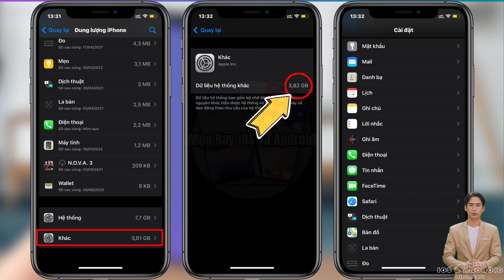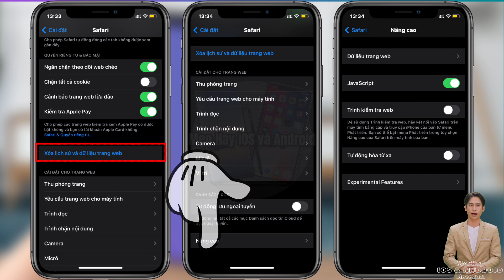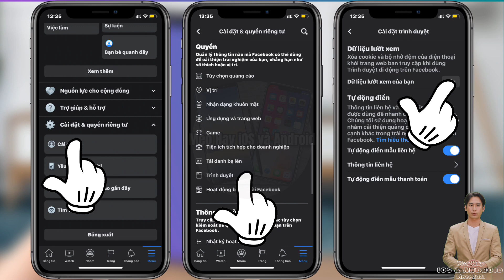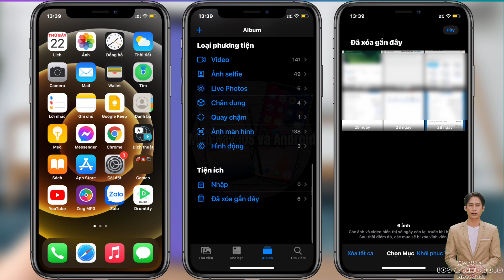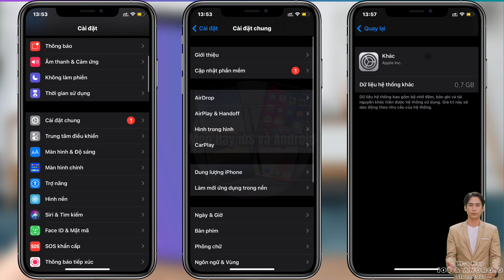Xóa Bộ Nhớ Khác Trên iPhone | Mẹo Hay iOS và Android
Nếu bạn đang cảm thấy khó chịu khi mục "Bộ nhớ khác" chiếm quá nhiều dung lượng lưu trữ trên chiếc iPhone của mình và bạn muốn xóa những dữ liệu không cần thiết này đi nhưng không biết phải xóa ở đâu. Đừng lo, video này Mẹo Hay iOS và Android sẽ hướng dẫn bạn cách xóa dữ liệu "Khác" để giải phóng bộ nhớ iPhone đơn giản dễ dàng.
Các phân đoạn trong video:
00:00 Intro và giới thiệu.
00:35 Kiểm tra dung lượng bộ nhớ "khác".
00:54 Xóa bộ nhớ đệm Safari.
01:59 Xóa dữ liệu trình duyệt Facebook.
02:29 Thao tác với Appstore.
03:29 Xóa Album đã xóa gần đây.
04:03 Dọn dẹp ứng dụng Tệp.
04:58 Kết thúc và Outro.